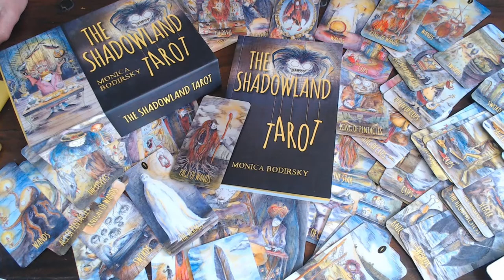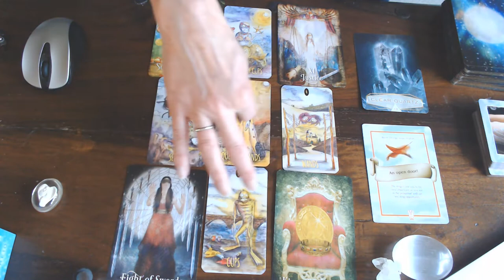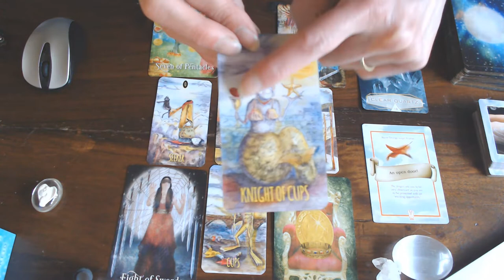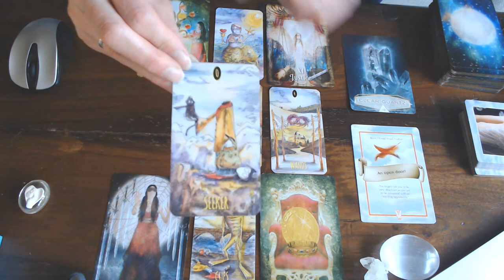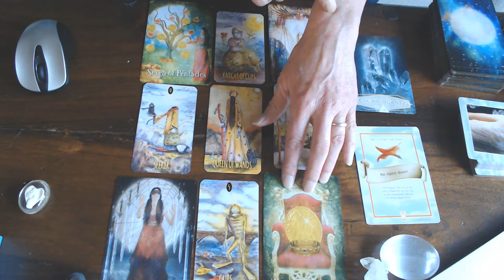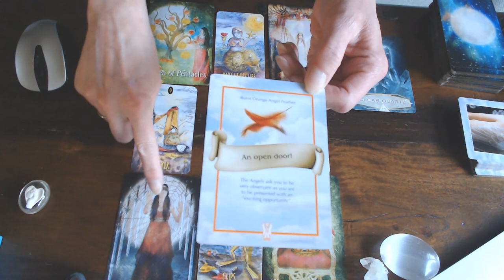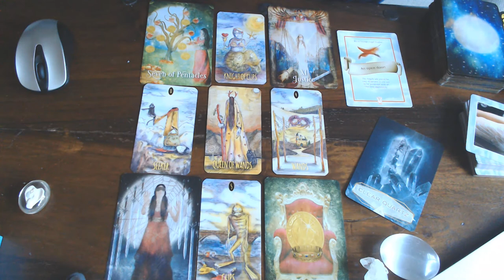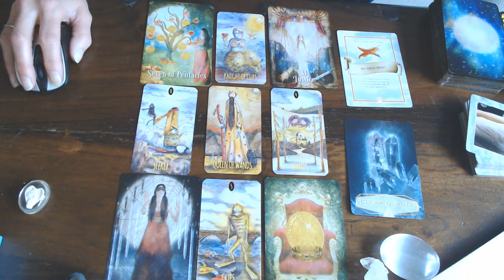CANCER YOUR WEEKLY VLOG FOR 15TH TILL 21ST JUNE 2020/YR 2ND! CELEBRATE WHO U ARE ! ALSO WHAT YOU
ARE & WHAT YOU HAVE EXPERIENCED! YOU HAVE LEARNED! ABUNDANCE IS YOURS!